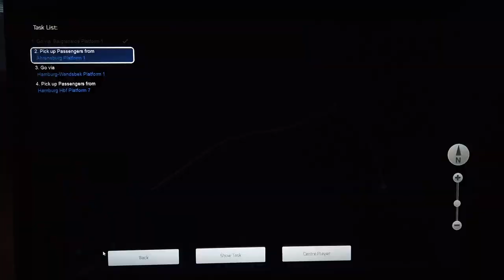MongoTV_10900 - Mongo Games - Train Simulator - DANSK - Del 517 - Hamburg - Lubeck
DEL 517 - God FREDAG AFTEN og weekend. Jeg er træt og småfryser, og har ikke sovet nok om natten i mange dage og uger. Så jeg syntes, at det her scenery var lidt kedeligt. De 2 tog ture var meget korte. Men jeg gav heller ikke så mange penge for det her scenery, med 70% i rabat, som EUR5-6. Det andet scenery jeg købte for EUR 12 "Mighty Seddin Fright", kunne jeg ikke få til at virker, da jeg skal trykke på en eller anden åndsvag knap, og sætte en brændstofpumpe til, som jeg dog fandt og slog til, men virket ikke. Nu vil jeg i en varmt brusebad, imens de her 8 video de uploader til YouTube. Godaften.